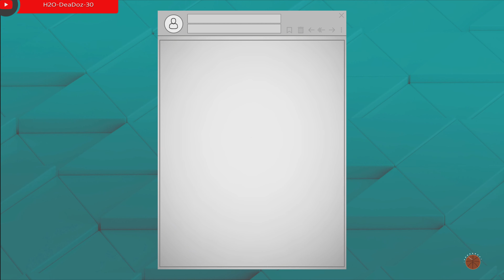NBA 2K23: My Career Ep 14 - Warriors blow out the Kings by 49 Pts , got my 3rd Double Double .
I thought i was playing on Rookie level also i’m not working out .